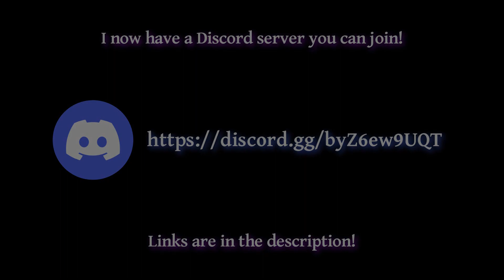Starbound - Galactic Goblins Mod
In case you ever wanted to play as a goblin in Starbound, well...  Here you go.  This mod is fairly barebones at the moment, only having some cosmetics and a couple weapons, but more stuff is planned, including villages, more custom weapons, custom armor sets, and so on.